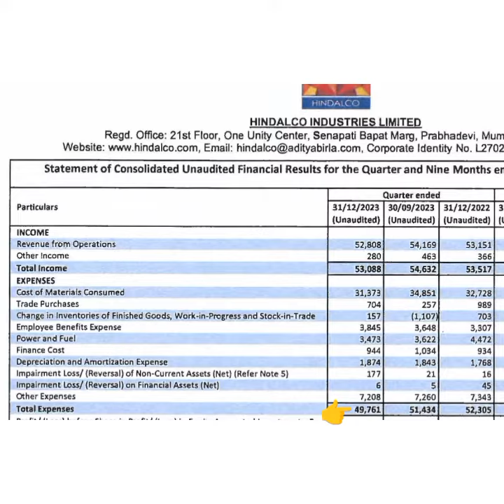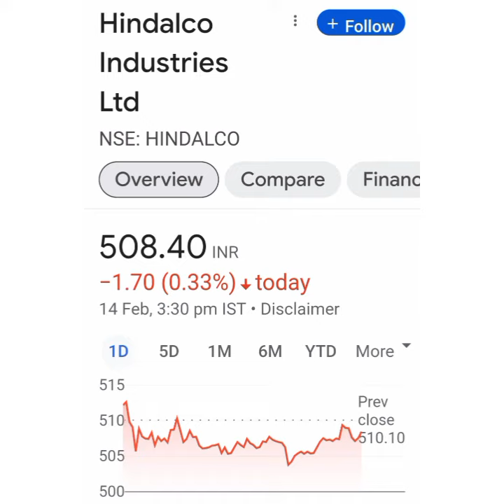Hindalco Industries Ltd Share Latest news💥Q3 Result💥कैसे रहे Result📉Buy Hold Sell📈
Hindalco industries share latest news
hindalco share price target tomorrow
hindalco share price today
hindalco share future
hindalco share technical analysis
about hindalco share